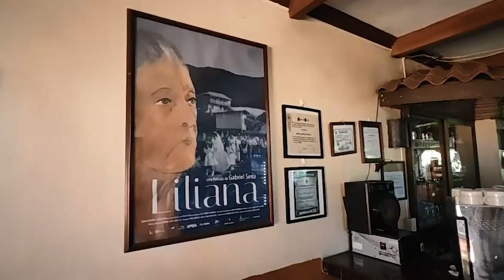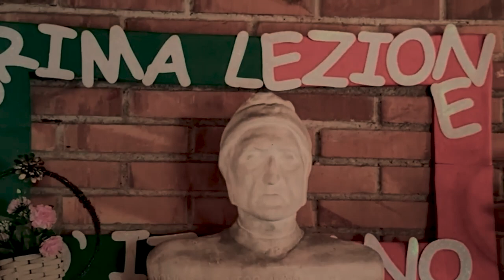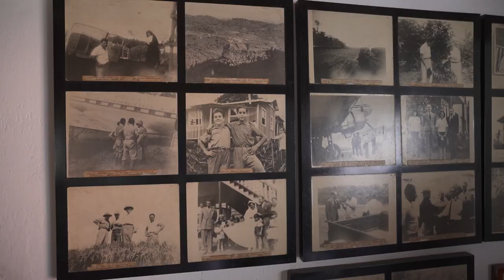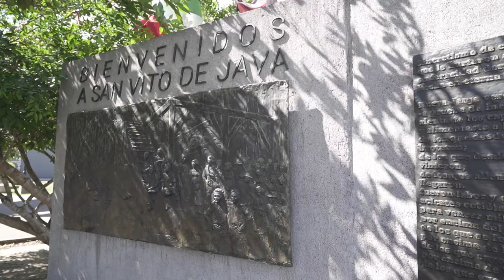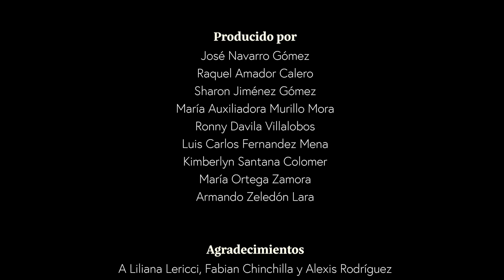San Vito. Herencias culturales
Este reportaje fue creado como parte del Taller de Producción Audiovisual para la Red Comunica UNED Territorios el 29 de febrero y el 01 de Marzo de 2024.